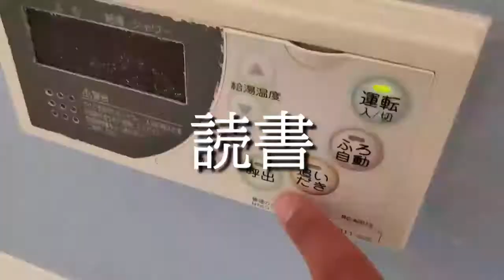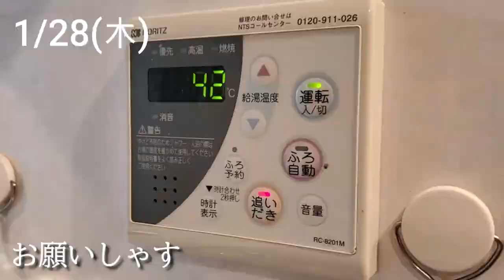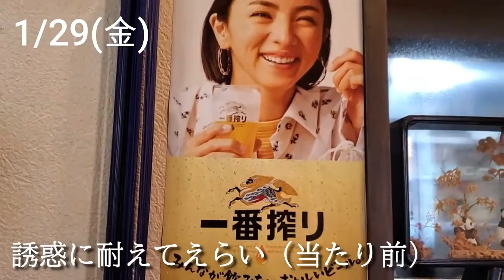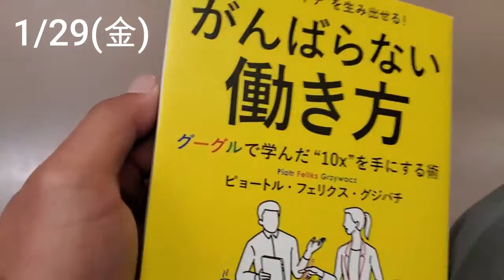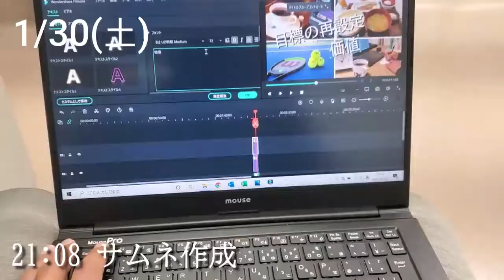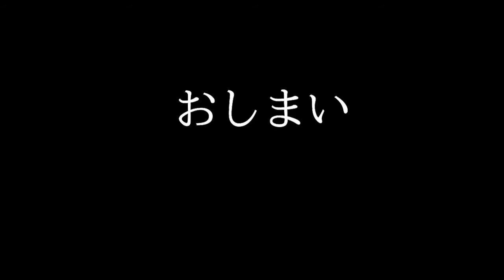【Vlog #06】テニスインストラクターなパパの日常/平日ルーティンstudy vlog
平日３日間のルーティンです。
もっと頑張ります。

【動画の中に出てくる本】
・がんばらない働き方/ピョートル・フェリクス・グジバチ
・人生がときめく片づけの魔法/近藤麻理恵

【学習教材】
・財務/グローイングアカデミー
・食生活アドバイザー2級公式テキスト&問題集/FLAネットワーク協会

・一般的な32歳の生活を見守ってもらうVlog
・勉強、読書、筋トレ（たまに家事）な日常
いいね＆コメント＆アドバイスも大歓迎です！

・出身地：東京都立川市
・職業：テニスインストラクター
・家族：ママ、ジュニア（6歳）、胎児（安定期）のもうすぐ4人家族
（全員B型で収拾つかないマイペース家族）

●経歴
・東海大学卒業（工学部）→テニスコーチ（フリー）→テニスコーチ（会社員）
・中学生～テニスを始めてテニス歴20年（中高大は体育会系部活）
・中学⇒テニスが楽しすぎて朝6時から学校行ったら早すぎて怒られる
・高校⇒全国レベルがゴロゴロ居てついていくのに必死な3年間
・大学⇒大学ジムの設備が充実しすぎてテニスより筋トレが好きになる
・現在⇒勉強、読書、筋トレが楽しい生活

●資格目標
・日本テニス事業協会 テニスプロデューサー取得（2021.11)
・食生活アドバイザー2級取得（2021.7）
・腹筋自慢資格認定（自分基準）

●行動目標
・yuotube配信継続
・1日30分以上の勉強、読書の継続
・家に筋トレできるスペースを作る

●撮影、編集関係
【PC】Mouse PRO NB4シリーズ core i5 10th
【動画編集ソフト】Filmora X
【サムネイル作成】Filmora X
【カメラ】Galaxy S10
【BGM】騒音のない世界